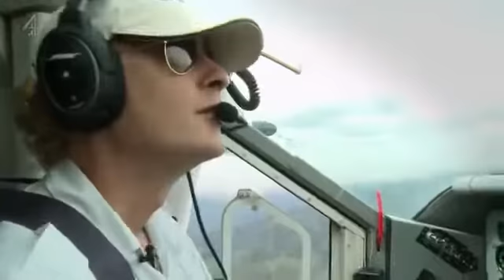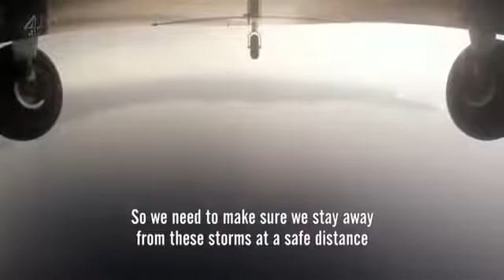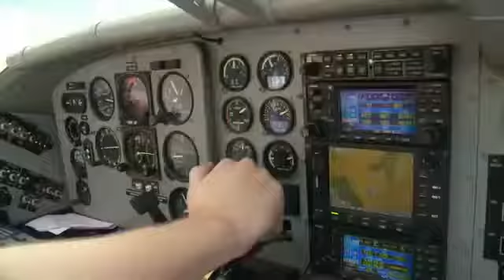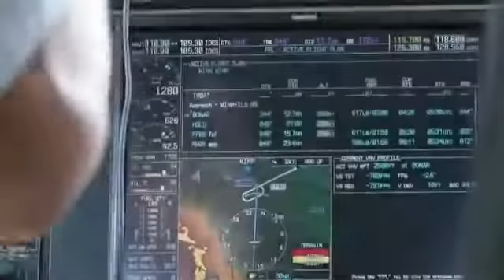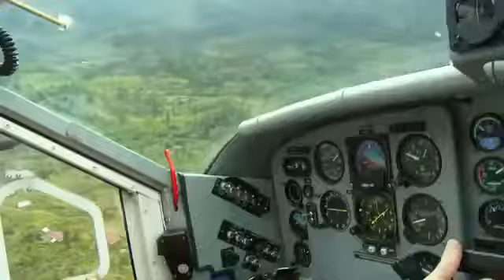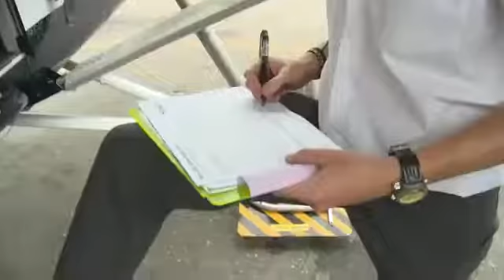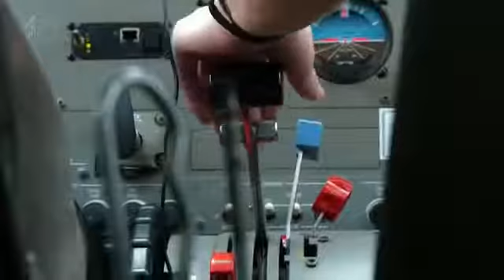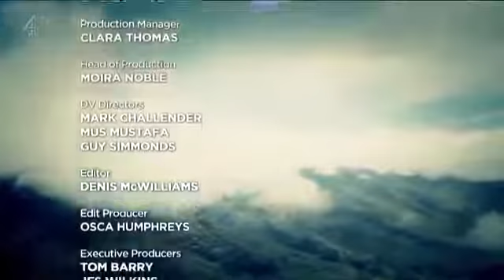Worst Place To Be A Pilot Season 1 Episode 3 Full Episode